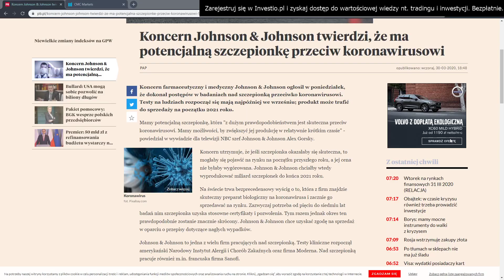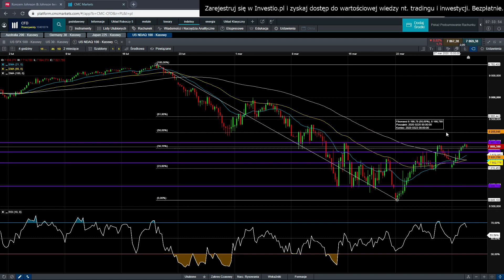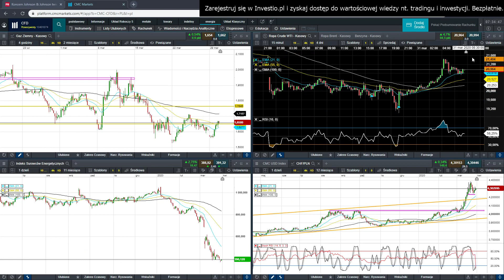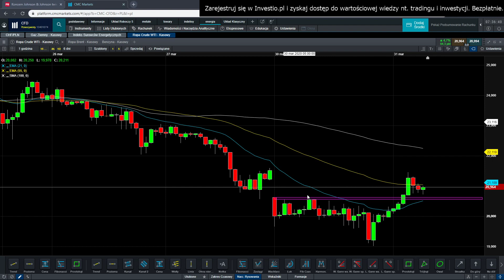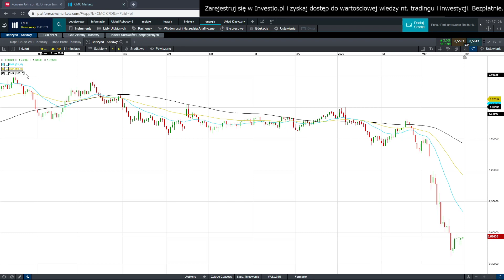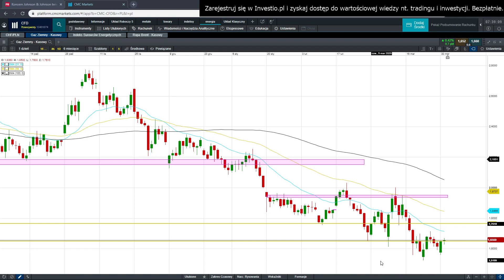Doniesienia o potencjalnej szczepionce jaki wpływ na rynki?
Johnson & Johnson poinformował, że testy na ludziach rozpocząć się mają najpóźniej we wrześniu; produkt może trafić do sprzedaży na początku 2021 roku. Czy rynki na to reagują?

Ostatnim moment, aby dołączyć do corocznych warsztatów z Handlu Partyzanckiego mojego autorstwa. Zobacz

Wspomniane nagranie z niedzieli (bezpłatnie, wystarczy mieć konto w Investio.pl)

Podczas analiz wykorzystuję platformy brokerów, do których mam zaufanie: CMC Markets, Conotoxia LTD, XTB